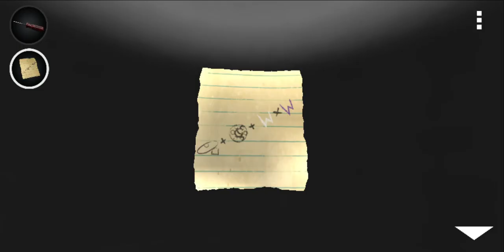[SmartCode] Laqueus Escape - Chapter 1 Walkthrough